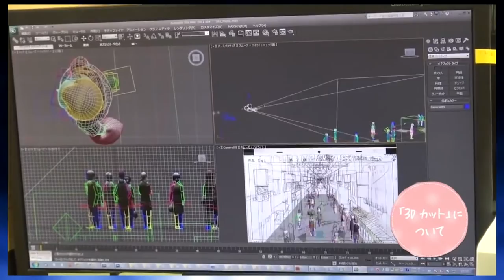Si Tu Tends L'Oreille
Après quelques mois d'absence, on revient pour vous proposer cette nouvelle vidéo sur l'histoire du studio Ghibli, qui cette fois s'intéresse à un réalisateur peu connu de son époque et pourtant très talentueux, Yoshifumi Kondo.
Bon visionnage ! ^^

Au passage, pour ceux qui souhaitent en apprendre plus sur le manga Iblard de Naohisa Inoue, voici le site consacré à ces derniers :)

Au passage, voici la chaîne de Steins;Game avec qui nous comptons faire une prochaine vidéo en commun plus ou moins en continuité à cette dernière. Ce dernier se consacre aux critiques d'animes et de mangas, aux théories sur les mangas ainsi qu'à des let's play de jeux en tous genre plus ou moins liés aux mangas. N'hésitez pas à y faire un tour :)

Autrement, pour ceux qui souhaitent suivre nos projets, voici notre page Facebook